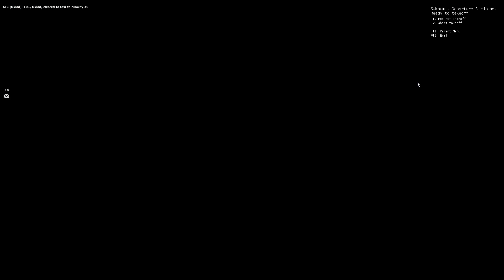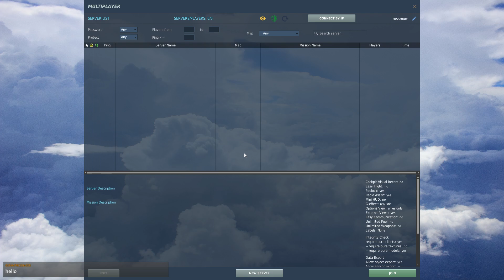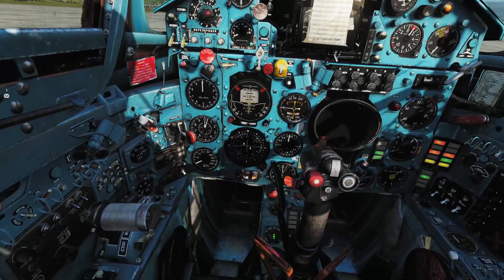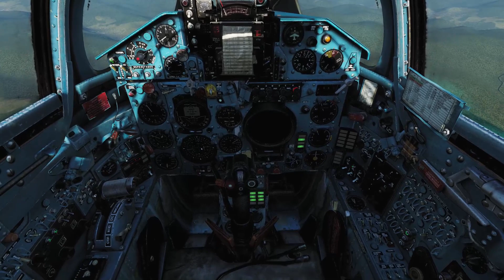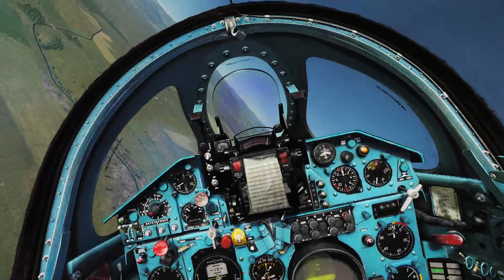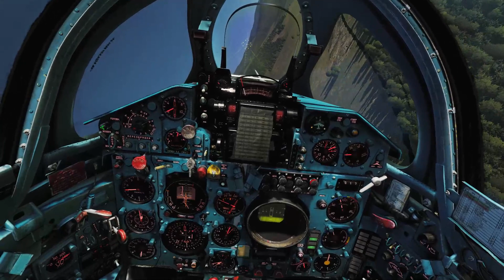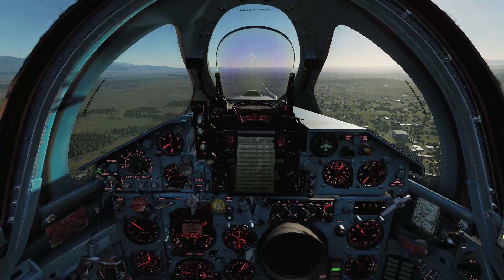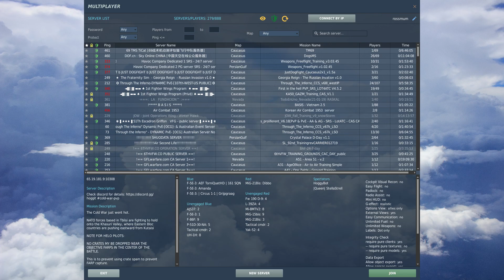MiGGi bois - MiG-29 group sightseeing & scuffed 21 dogfights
With a bonus cameo by Torni towards the end! - he's been a huge help in getting my Twitch channel off the ground.